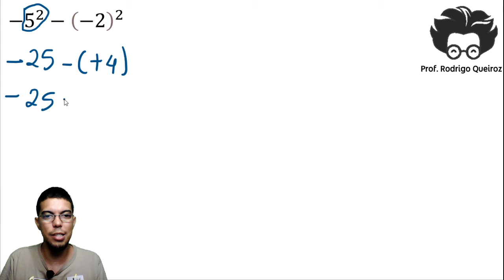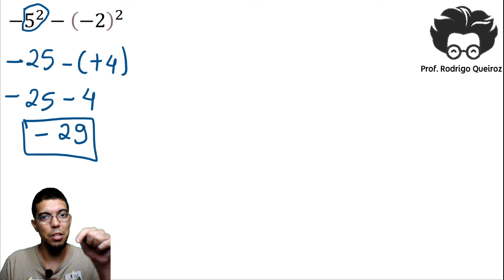EXERCÍCIO DE POTENCIAÇÃO, SERÁ QUE VOCÊ ACERTA?